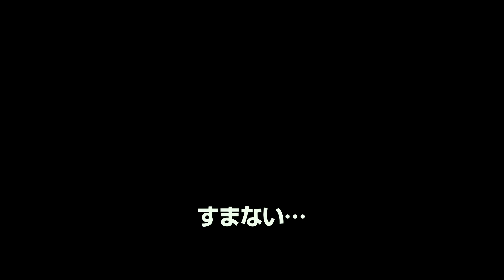映画『シビル・ウォー／キャプテン・アメリカ』予告編